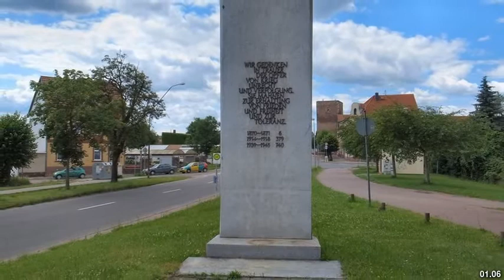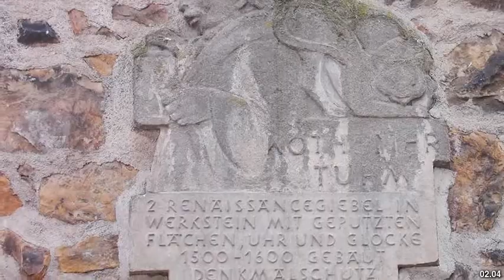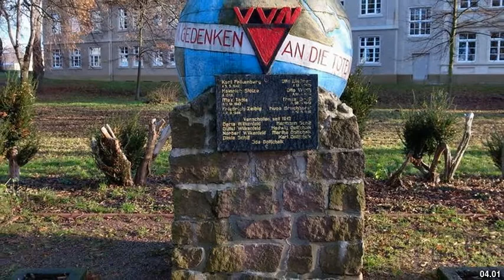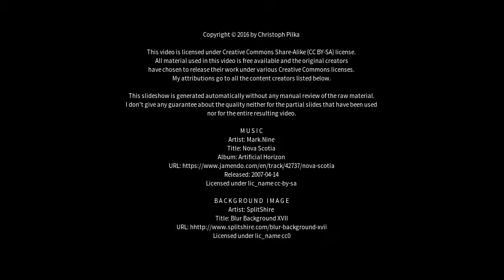Best places to visit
Best places to visit - Aken/Elbe (Germany) Best places to visit - Slideshows from all over the world - City trips, nature pictures, etc.